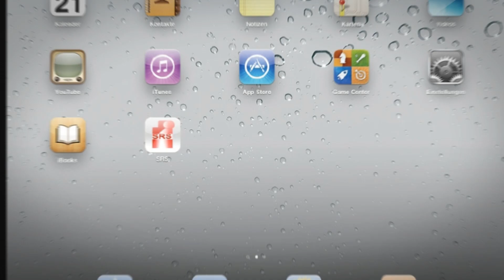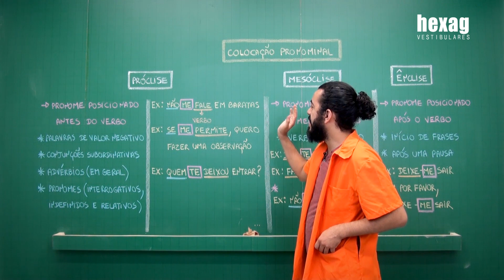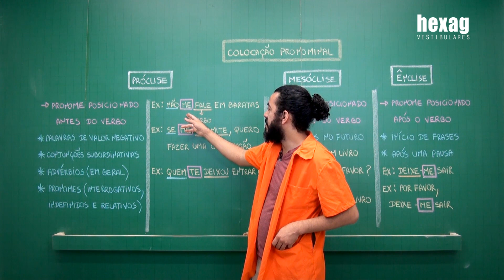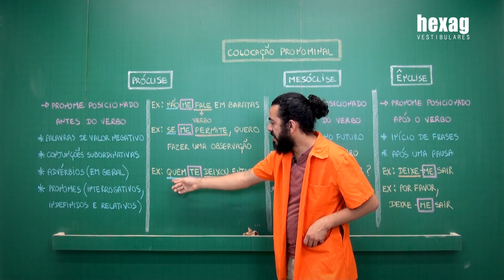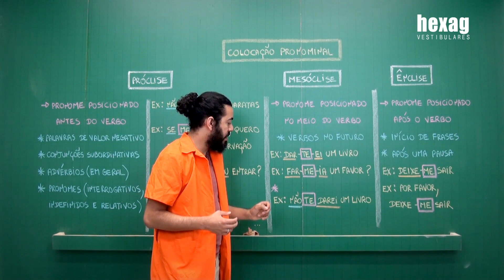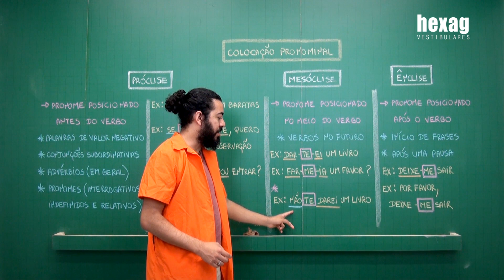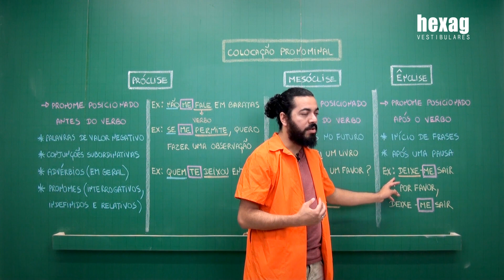Gramática - Colocação Pronominal